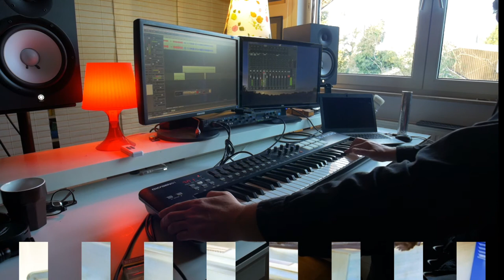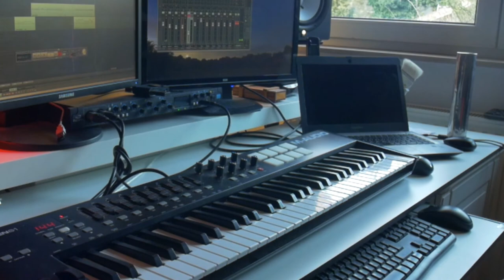P. Metheny & Lyle Mays "Better days ahead"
In Memoriam: Lyle Mays
From PMGs Album "Letter from home"